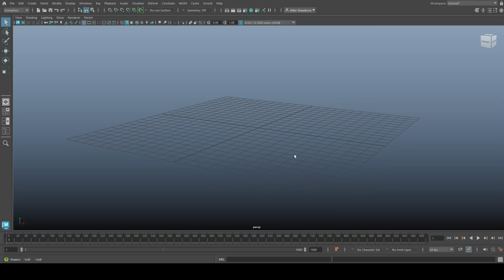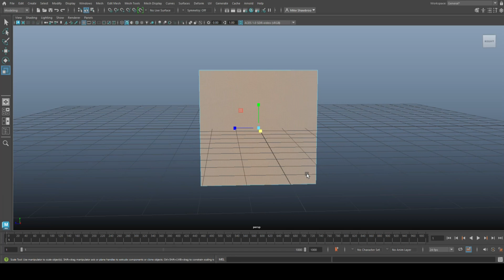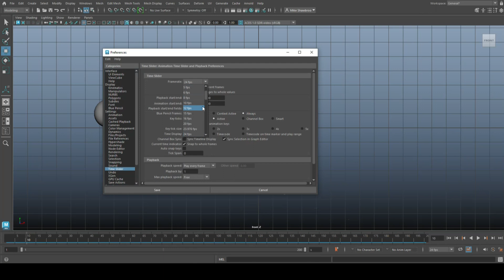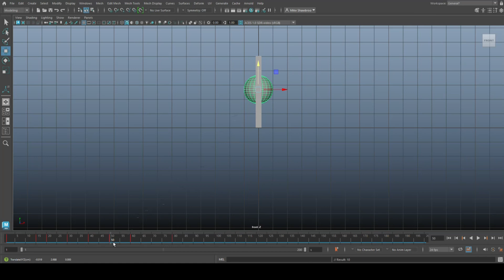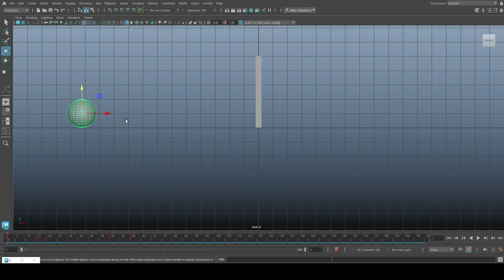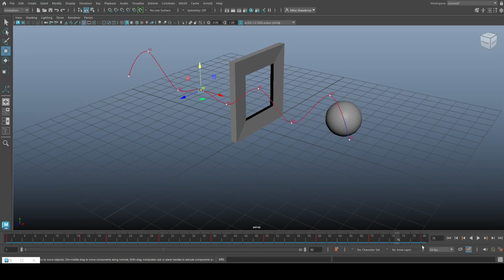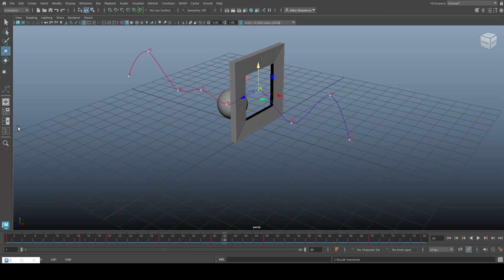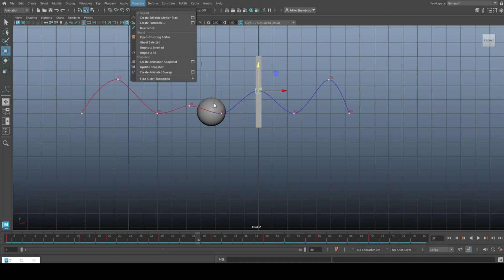Editable Motion Track in Maya..... It's amazing ! ( Animation tutorial )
If you want fine control over your animations in Maya, then this is the tool for you

appreciated !